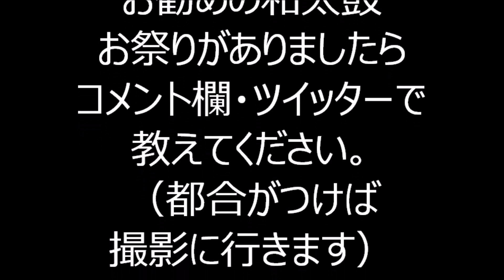浜町音頭保存会盆踊り 第三部 ３ゆかた音頭 中央区まるごとミュージアム2020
2020年11月8日、東京都中央区で行われた
「中央区まるごとミュージアム２０２０」。
イベントの一つとして、「浜町音頭保存会」による盆踊りが開催されました。
その盆踊りの様子、第三部から撮影しましたので公開します。

お勧め動画
2020年浜町音頭保存会盆おどり

2020年入谷朝顔盆踊りを踊ろう